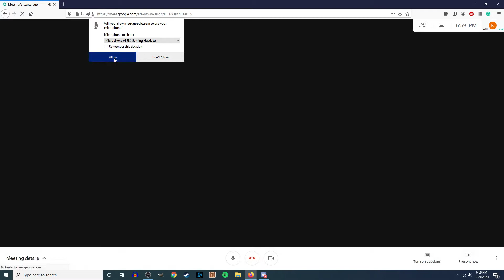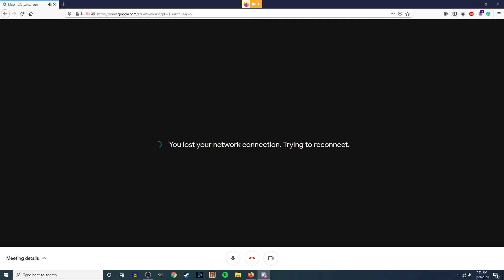Darkbrew Monster Vanguard | Episode 2, Part 1 | Online DnD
The D.M.V. gets acquainted with some of the dangers of the Arid Valley while they attempt to draw out their quarry.